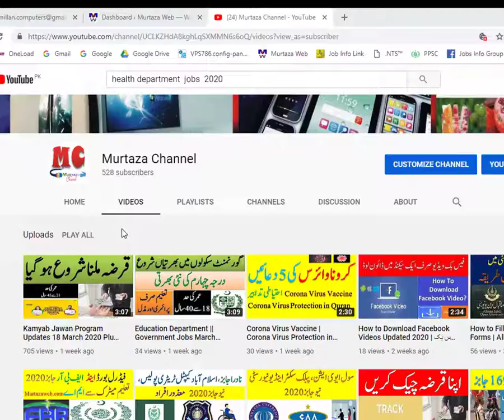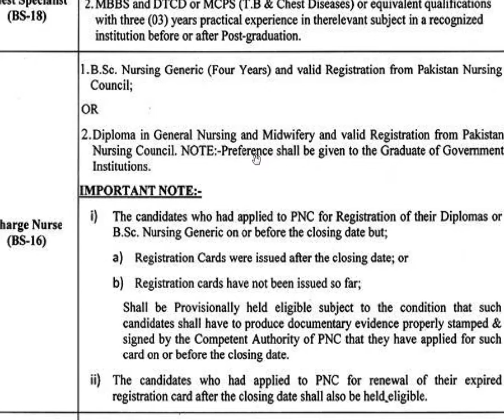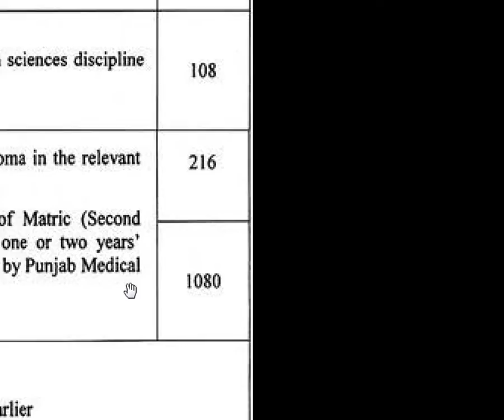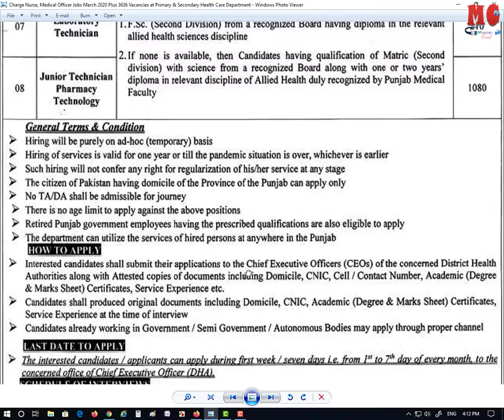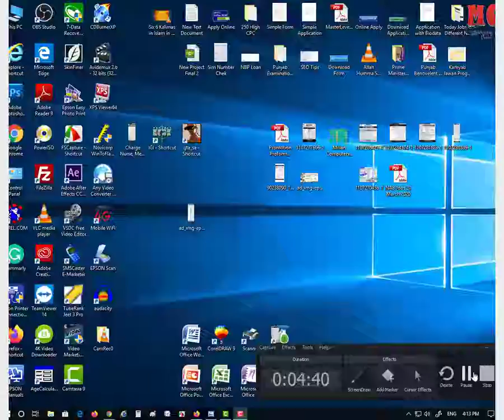Nursing Jobs at Primary & Secondary Healthcare Department March 2020| محکمہ صحت میں بھرتیاں.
Primary &amp; Secondary Healthcare Department Punjab Jobs 2020 | Jobs in Health department Nursing Jobs Directorate Health Service Assam Recruitment 328 Post 2019 NHS healthcare assistant interview questions and answers nursing assistant interview questions and answers a day in the life of a medical school student interview questions for healthcare assistant Health health department punjab latest jobs 2019.

nursing interview tell me about yourself a day in the life of a medical student healthcare assistant interview questions nursing interview questions and answers nurse interview questions and answers ap health provider notification 2019 nursing jobs in lahore hospitals Healthcare Charge Nurses Jobs nursing jobs beyond the bedside Ap health department Recruitment jobs in health department 2019

स्वास्थ्य विभाग भर्ती 2019 Department Healthcare Department Jobs ap nursing notification 2019 getting into medical school nursing interview questions nurses jobs 2017 in lahore Job 1113 health provider jobs Charge Nurse Junior Technician Jobs canadian medical student expatriate jobs maldives

Education Department || Government Jobs March 2020

Healthcare Charge Nurses Jobs | Junior Technician Jobs | Pharmacy Jobs | Healthcare Department Jobs

1. Japan Work Visa 2020 | Skilled Manpower In Japan 2020 | Fauji Foundation Jobs

2. Kamyab Jawan Programme Scheme 2019 With NBP Online Apply

3. Motorway Police Jobs 2020 National Highways & Motorway Police Jobs 2020 Online Apply

4. Sindh Police PTS Vacancy 2020 Application Form Police Constable, Driver, 14000+Vacancies

10. How to IMO call recording - how to imo audio call record / imo audio call record /youtube tech bd